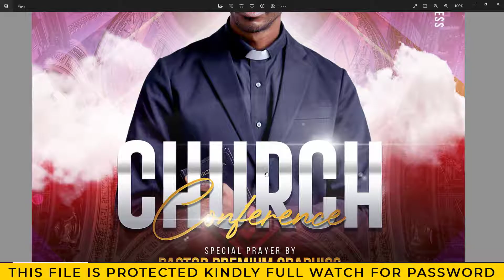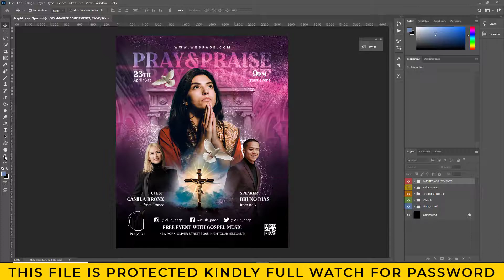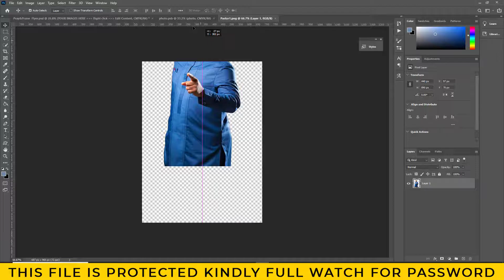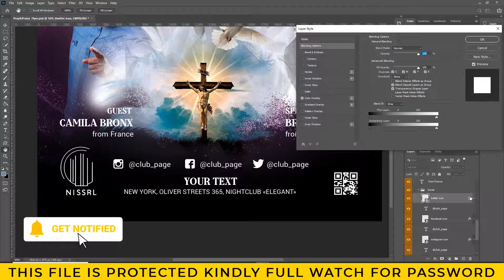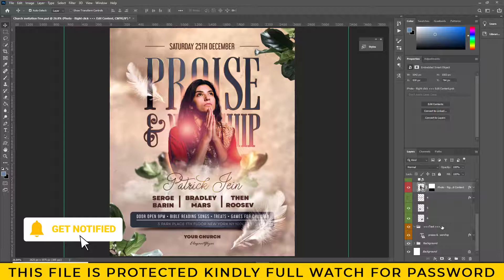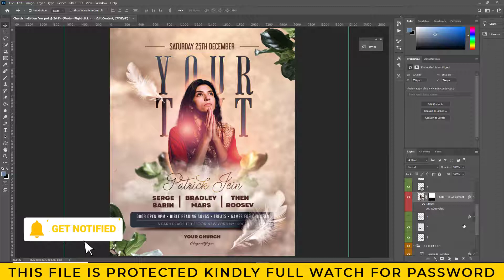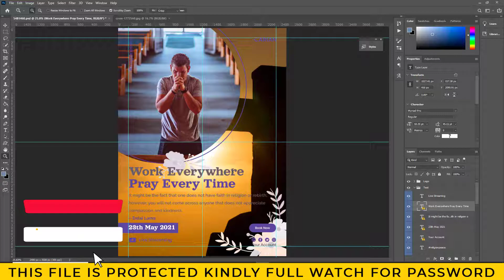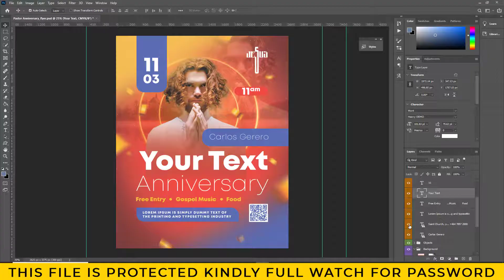CHURCH FLYER TEMPLATE IN PHOTOSHOP PSD FILE FREE | CHURCH FLYER DESIGN